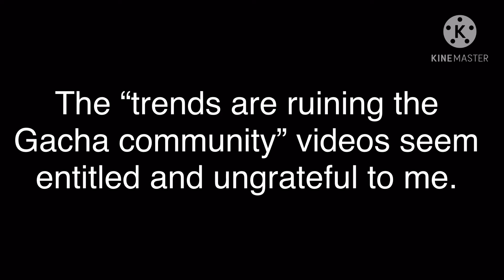The “trends are ruining the Gacha community” videos seem entitled and ungrateful to me (desc)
Watch the video before disliking thank you
I’m trying really hard to say this in the most respectful way possible cause entitled and ungrateful have very bad connotations, if I sound mean, it’s not intentional and I’m sorry.
It’s perfectly fine to be annoyed at how your videos are getting less views than the trends, that’s a perfectly valid feeling. Just don’t go making claims and videos about how it’s ruining the community.
This is definitely gonna get dislikes, but I’m willing to post this anyway.
You’re allowed to disagree. Be respectful tho!

Any and all criticism is accepted! Please don't steal/trace my artwork or animations. If anyone is doing that, tell me as soon as possible. Thank you for reading!